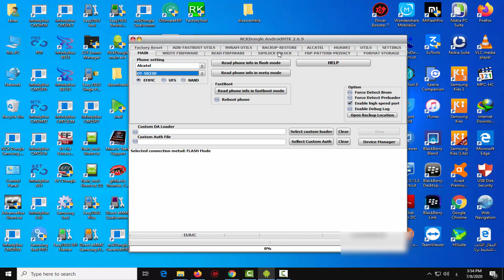Alcatel 5033D Frp Alcatel